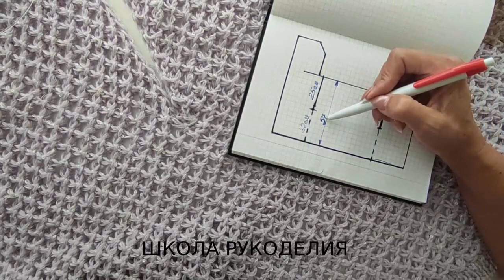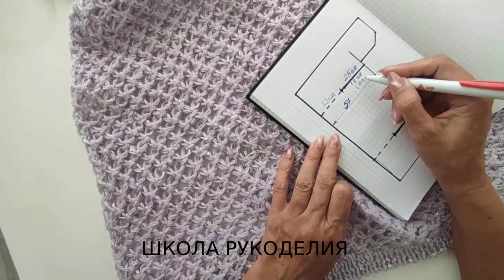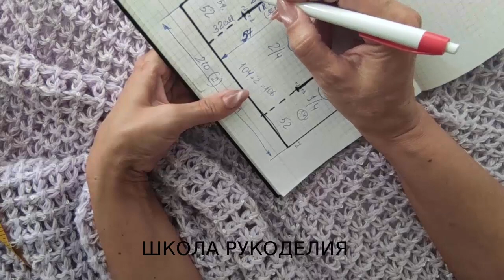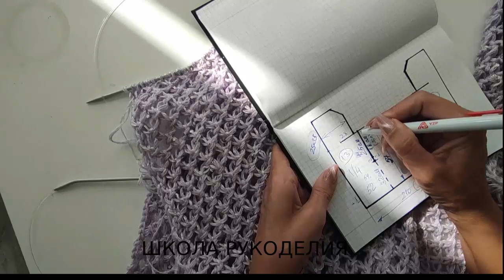КАРДИГАН С ПАЙЕТКАМИ ОТ КУЧИНЕЛЛИ.часть 2.КАРДИГАН С МОЛНИЕЙ И КАПЮШОНОМ.МК БЕСПЛАТНО.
КАРТА ПРИВАТБАНК
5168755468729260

зимние вещи мк бесплатно скорее смотрите brunello cucinelli бесплатное описание